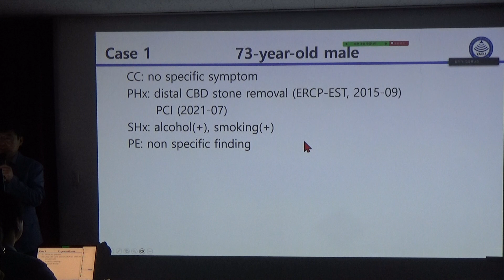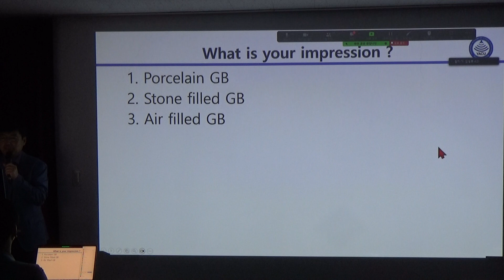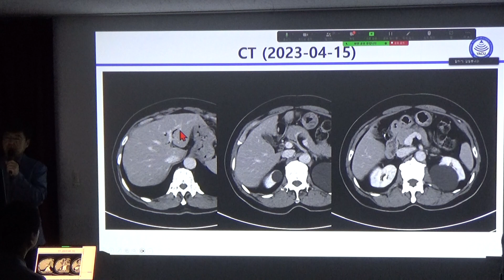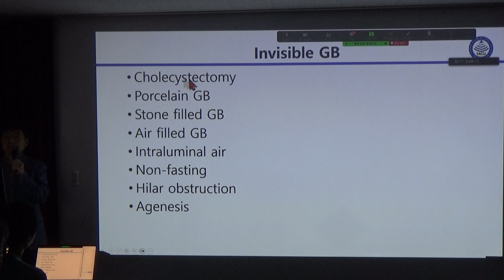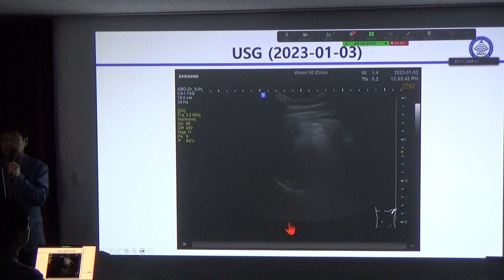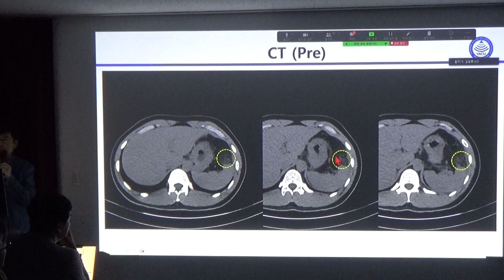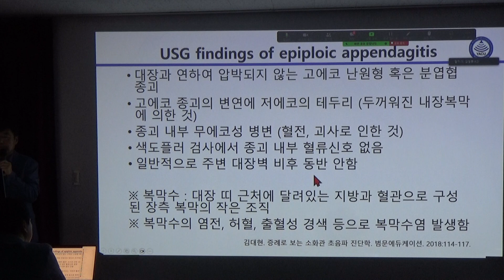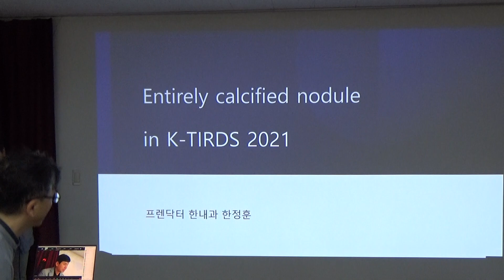2023년 7월 5일 영임초 증례토의(Dr.조규현)